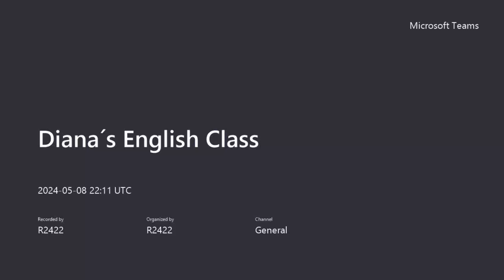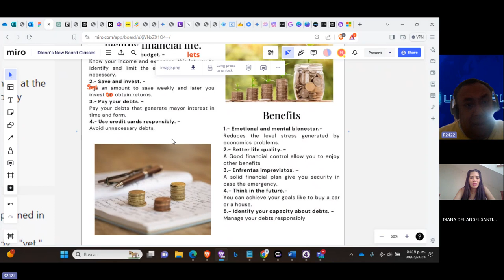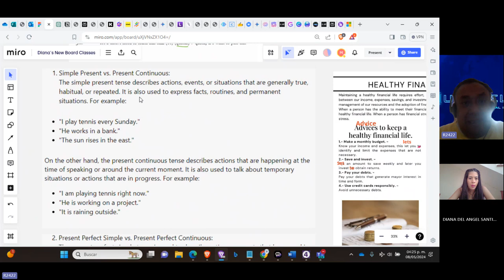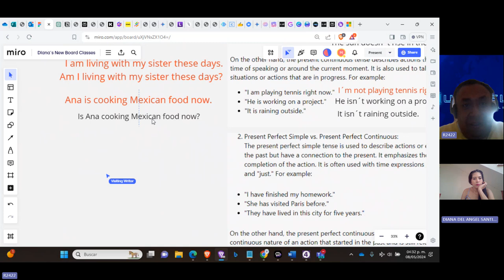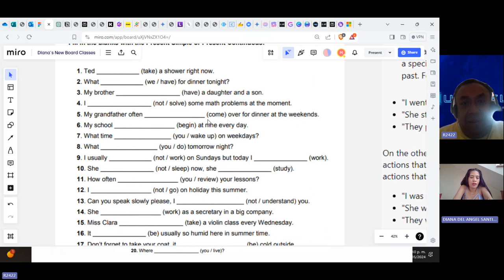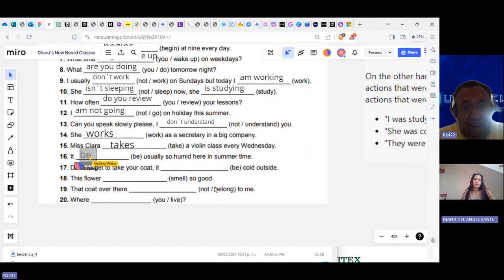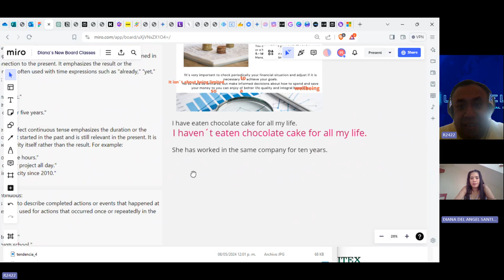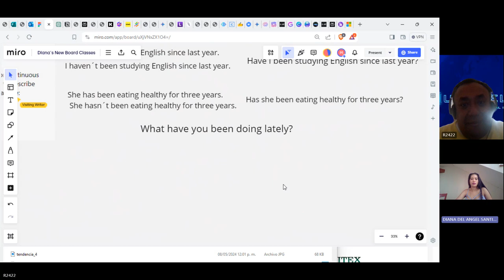Teacher Miguel´s Class on Present Tenses Review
This lesson took place on May 08th. 2024.